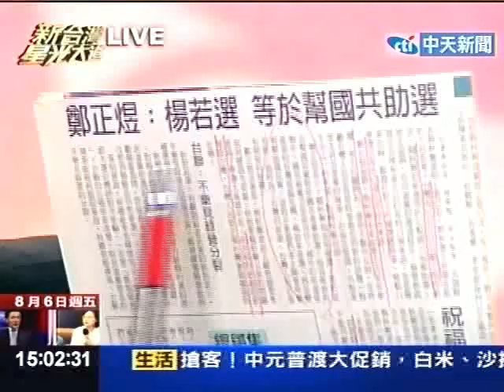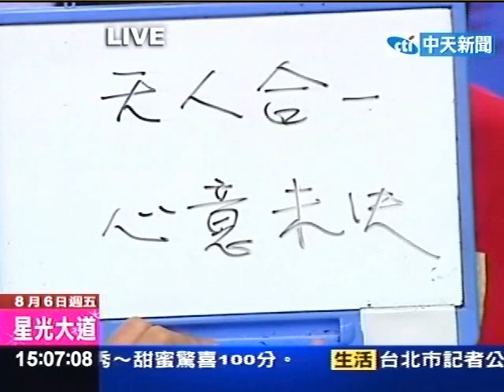參選影響綠五都 楊：不會吧 我是個案